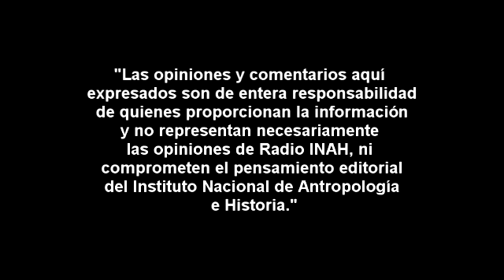Luis Alberto López Wario: Arqueología y cine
Entrevista con Luis Alberto López Wario sobre "Arqueología y Cine". El objetivo de esta investigación radica en analizar los contenidos de la producción cinematográfica de películas comerciales la mayoría de las cuales son accesibles para cine, televisión o dvd, de éxito financiero o no, con prestigio estético o no, en que se representa la labor del arqueólogo. En este estudio no consideré documentales o cintas en que aparezcan zonas y sitios arqueológicos.
Se pretende analizar la repercusión no sólo en el  campo de la ciencia, sino fundamentalmente en el campo del largo y doloroso proceso de coloniaje, entendiendo que para ese fin se usa el discurso y la imagen. No se discuten los aspectos estéticos ni los técnicos cinematográficos; si acaso, se hacen algunos comentarios aislados sobre esos aspectos. Algunos de las cintas analizadas son La Máscara de Fu Manchú, La momia, en sus diversas versiones, She, El signo de la muerte, El bello durmiente, Raíces, El Valle de los Reyes, la saga de Indiana Jones (4 películas), La máscara de jade, La cabeza viviente, Santo contra las mujeres vampiro, Lara Croft. Tomb Raider. La cuna de la vida, El cuerpo, El coyote emplumado, La rosa púrpura de El Cairo, Las aventuras de Tadeo Jones, El quinto elemento, entre muchas otras.